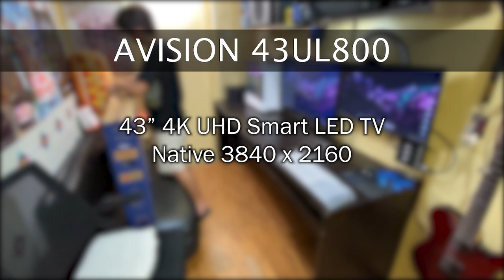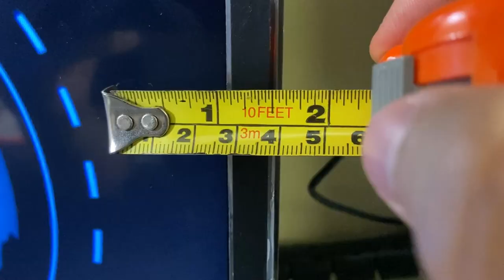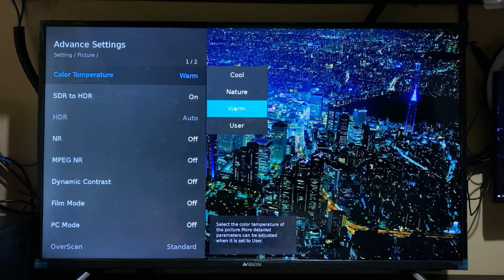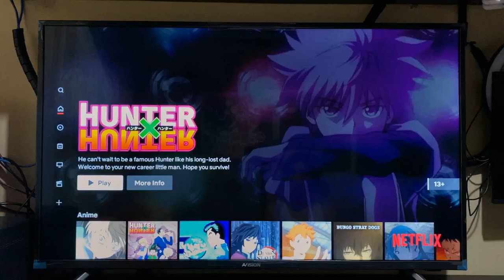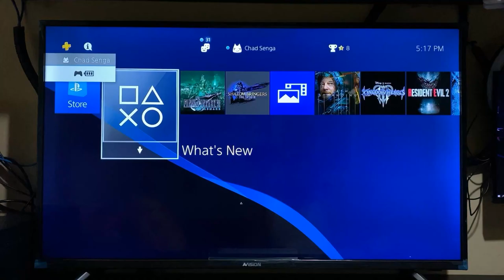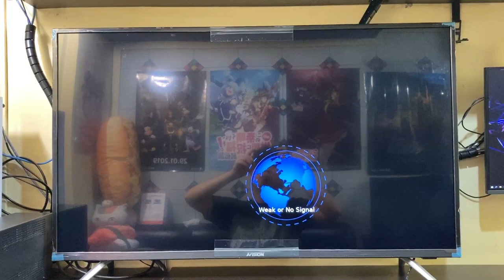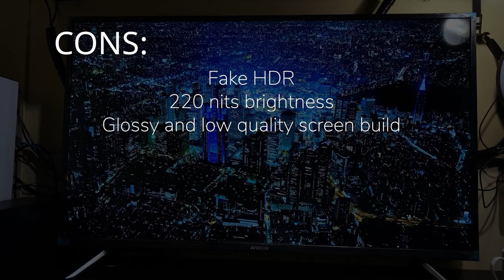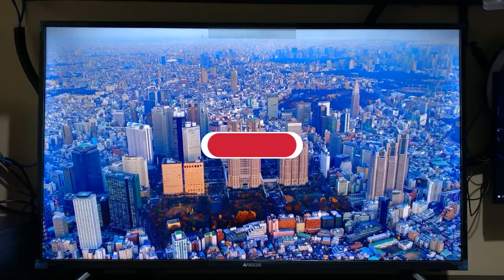CHEAPEST 43-Inch 4K UHD Smart TV EVER!?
EDIT: I mentioned in the video it has fake HDR. I was wrong. It can 'emulate' HDR if your cable can only do SDR. BUT it can actually do HDR if you use HDMI 2.0. I used a random 1.x HDMI cable on the video hence the option being greyed out. Sorry for this misinformation. I recently used an HDMI 2.0 cable and I can confirm it has HDR features.

I was planning on buying a 4K TV, but not this soon! This is just too good of a deal: legit 4K experience for just 12,999php (with some corners cut obviously)- but you're getting more than what you're paying for. Check out the Avision 43UL800 / 43UL80C!

Timestamps:
00:00 - Introduction
00:30 - Unboxing
1:24 - Technical specs
2:43 - What's in the box
3:13 - Setting up
3:33 - Measurements
4:10 - Back panel / input output ports
5:34 - Menu settings / configuration
7:40 - 4K media player
8:50 - Netflix
9:19 - YouTube
9:52 - Playing movie from PC
10:07 - PS4
11:31 - Keyboard / other Smart TV apps
11:51 - Toon Goggle
12:12 - Screencast
12:43 - Browser
13:01 - Specs verified in PC / dead pixel test
13:25 - Summary
16:25 - Shopee and seller details
17:35 - Service centers